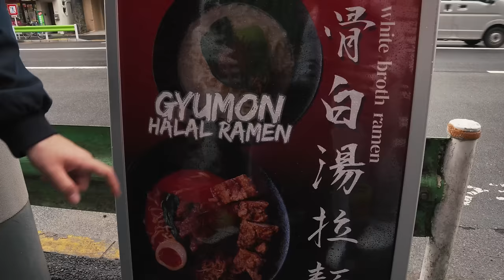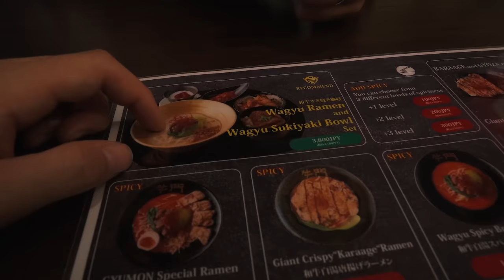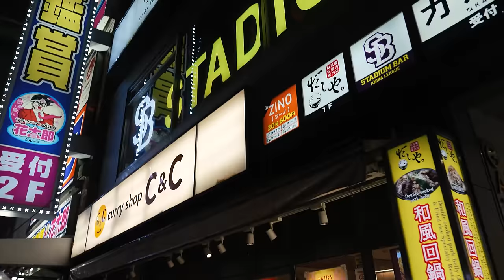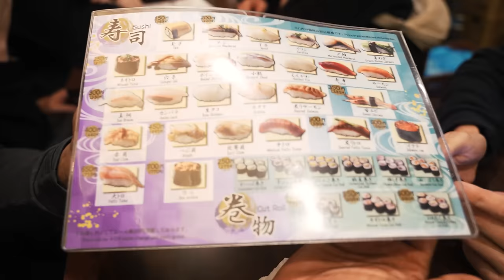Notre Retour au Japon, 1 an après...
Le retour de votre arc de vlog préféré, premier épisode avec déjà son lot de rebondissements…

Merci à Spotify de nous avoir accompagnés dans ce projet !